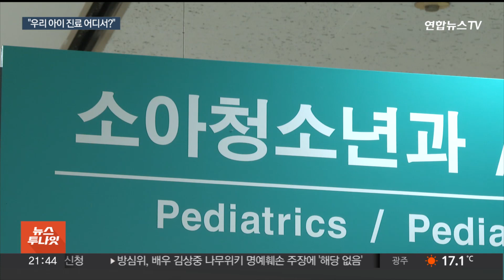아이들 진료는 어디서…오픈런에 응급실 뺑뺑이 / 연합뉴스TV (YonhapnewsTV)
아이들 진료는 어디서…오픈런에 응급실 뺑뺑이

[앵커]

우리나라는 아픈 아이들을 진료해줄 수 있는 병원도, 인력도 적은 상황입니다.

진료를 위해 먼 길을 가기도 하고, 병원 문을 열기 전부터 진료를 받기 위해 '오픈런'까지 해야 하는 상황인데요.

아이를 키우는 부모님들의 이야기, 문승욱 기자가 직접 들어봤습니다.

[기자]

어린이 환자 진료를 전문으로 하는 한 아동병원.

경기도 등 다른 지역에서 오는 환자들로 병원은 금세 붐빕니다.

[여운용 / 경기도 양주시] "아이가 밤에 아프게 되면 해열제를 먹이겠지만 병원이 근처에 없다 보니까 차를 타고 나가야 되고…"

아예 병원이 문을 열기 전부터도 줄을 서지만, 진료를 장담할 수는 없습니다.

[아동병원 의료진] "감당할 수준이 아니라, 그래서 원장님이 받을 수 있을 만큼 접수를 받고. 거의 8시부터 오신 분들이 12시 다 돼서 진료실 들어오시고…"

24시간 진료가 가능한 병원을 찾는 건 더 어렵습니다.

[박제영 / 경기도 의정부시] "소아 응급실이 있는 송파 아산병원까지 멀리 찾아서 간 적도 있어요. 차 막히면 1시간도 넘게 걸리는데, 소아 응급실이 없다 보니까…"

지난해 병원에 이송된 소아환자 중 다른 병원으로 다시 보내진 사례는 288건. 전문의가 없어 재이송된 경우가 절반에 육박했습니다.

소아청소년과, 산부인과, 외과, 응급실 등 필수의료 분야의 붕괴가 현실화하면서 애꿎은 환자와 보호자들의 불편이 커지고 있습니다.

[최용재 / 대한아동병원협회 부회장] "(낮은) 수가 때문이라든가, 혹은 업무 강도. 이런 모든 것들 때문에 무서워서 이 업을 떠나는 사람들이 있는데…사실은 (그 사람들을) 소아과로 돌아오게 만드는 게 더 중요하거든요."

의사 인력을 양성하는 것도 중요하지만, 전공의들이 소아과에 지원할 유인책도 마련돼야 한다는 조언입니다.